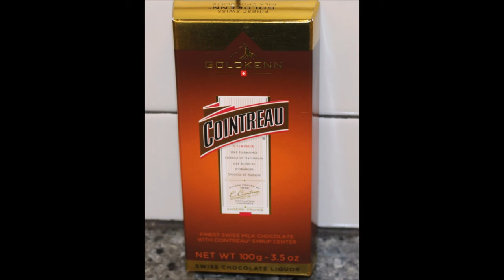GOLDKENN: Cointreau & Jack Daniel’s Cinnamon Spice Tennessee Fire, Art Eatables Chocolate Glencairn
This is a taste test/review of the GOLDKENN Cointreau and Jack Daniel’s Cinnamon Spice Tennessee Fire and Art Eatables Chocolate Glencairn.
* The Goldkenn Cointreau was $8.49 at Total Wine.
* The Jack Daniel’s was $10.99 at Liquor Barn.
* The Art Eatables was $9.99 at Liquor Barn.